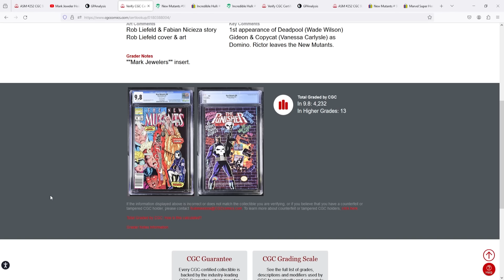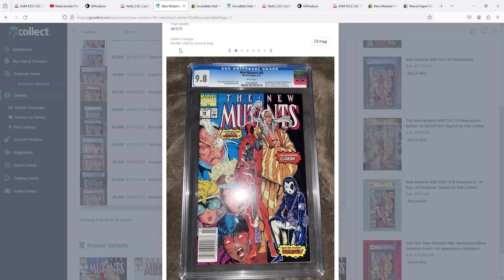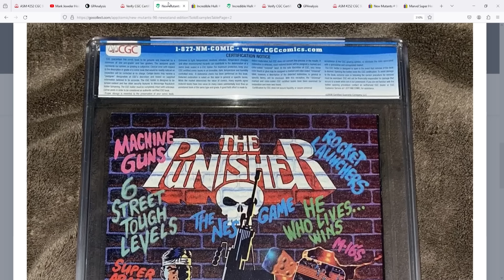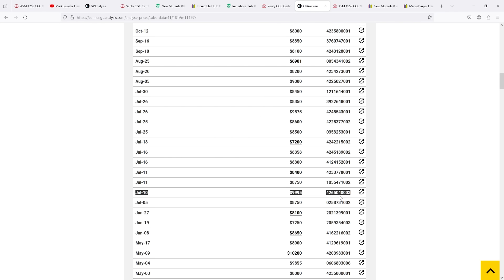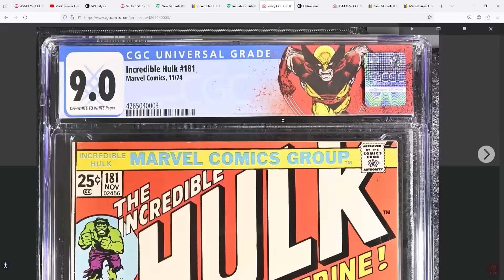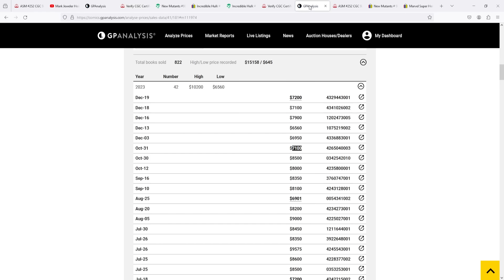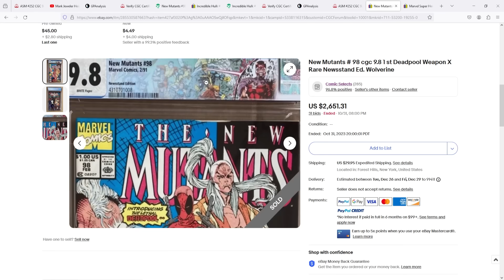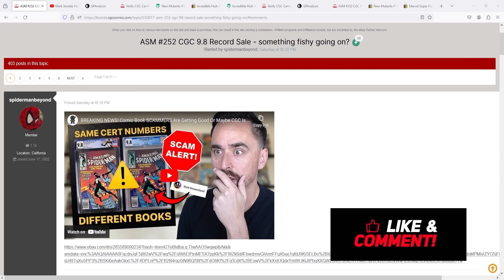UPDATE! The "MARK JEWELER FOOLER" SCAM Continues - I Hope CGC Is Paying Attention...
In this video I give an UDPATE on the The9.9Newsstands instagram post where he discovered a possible huge SCAM for a CGC 9.8 Mark Jewelers Newsstand ASM 252 sale.

What do you guys think? Would love to hear your tinfoil hat thoughts...